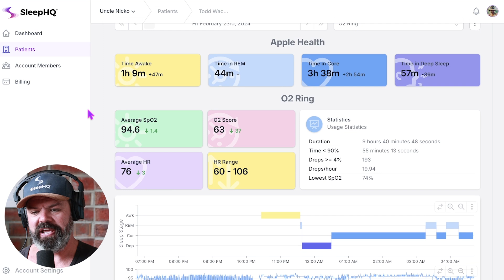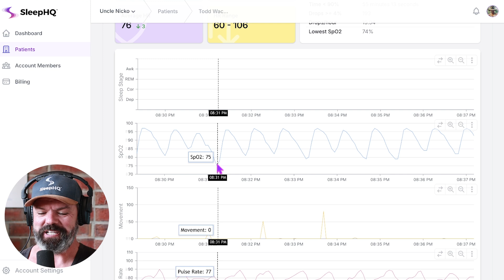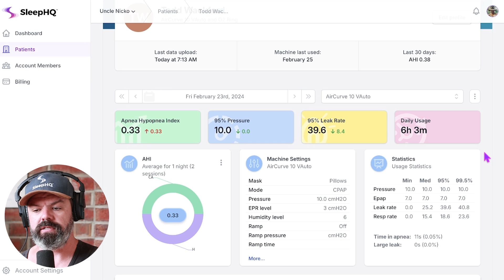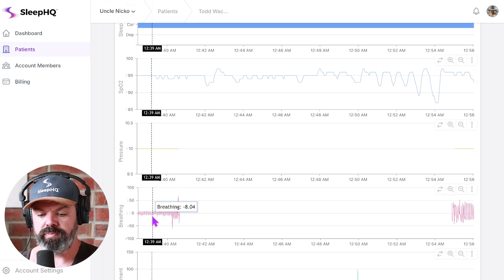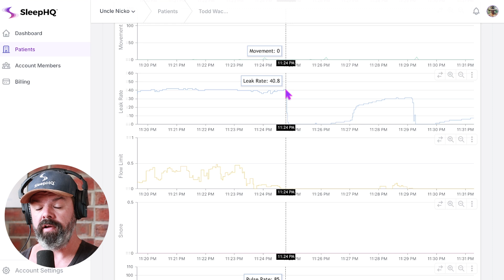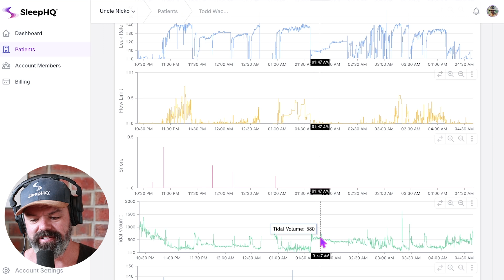Thou Shall Not Sleep Without Your CPAP Mask!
Todd has sleep apnea, and he fell asleep on his recliner without his CPAP. Let's compare his sleep and respiratory results on SleepHQ.com

is my online CPAP support community and reporting platform. Master your therapy and improve your sleep with our powerful cloud-based platform.

Create a FREE account and download your detailed therapy report today!

Features Include -
1. High-resolution 'breath-by-breath' analysis - View every apnea and every breath in full detail.
2. Sleep Journal - Track how changes to device settings influence your sleep & therapy results.
3. Custom PDF reports - Detailed therapy reports complete with journal entries.
4. Therapy Trends - Monitor changes to your apnea control over time.
5. Support - Access to the SleepHQ Community Forum
6. Education - From CPAP novice to therapy PRO. Master your device and settings with the SleepHQ Academy course
7. Blood Oxygen, Heart Rate & Movement Data - Connect a SleepHQ O2 Ring to your account to view additional data sources and take your therapy to the next level.
8. Access to exclusive, member-only discounts on the latest and greatest CPAP gear
9. Apple Health Sleep Stage Integration With Body Measurements Coming Very Soon!